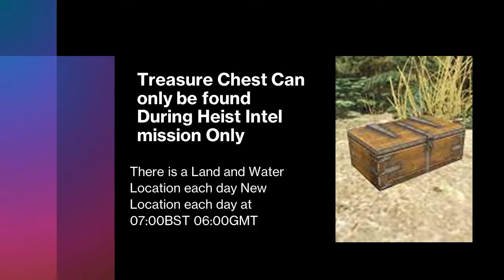Cayo Perico Treasure Chests Locations GTA Online Daily Collectible Friday 18th February 2022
The Treasure Chests can only be found when scoping out for the heist. one will always be on land and the other in water. The chests also emit a sound, which helps with locating them.